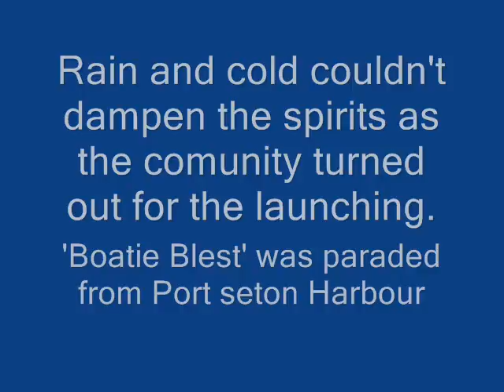Boatie Blest Launching 18th November 2010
The cold and rain didn't dampen the spirits at the launching of Port Seton and Cockenzie's 2nd rowing skiff 'Boatie Blest' The whole community turned out together with pipe band and fishwives in traditional costume to celebrate the launching of the new community build boat. It was a great day with traditional dancing in the street to the sound of the pipes.